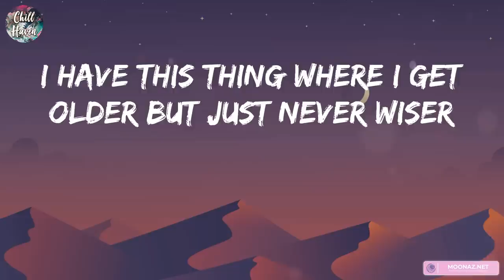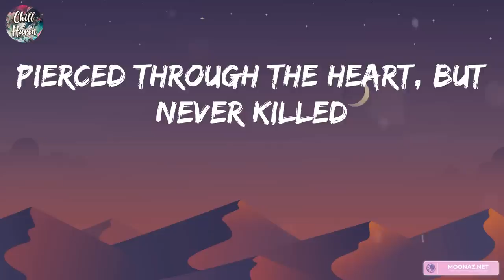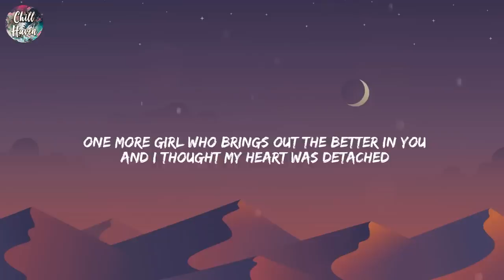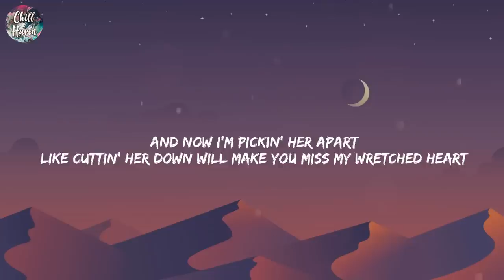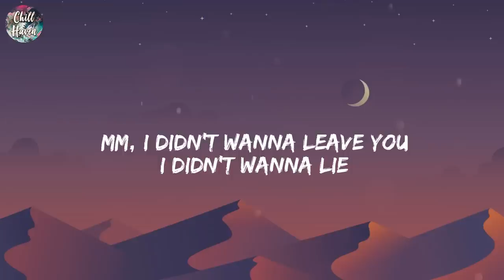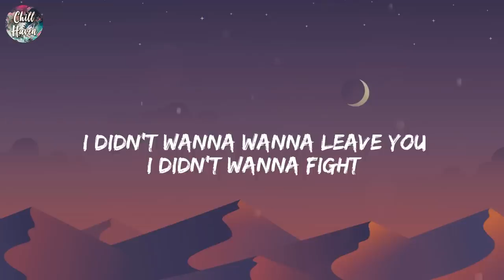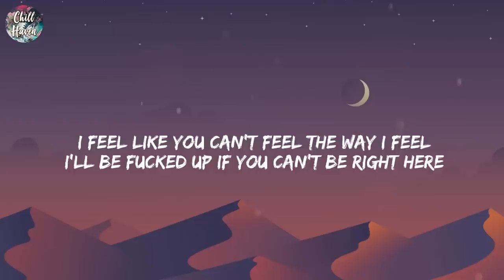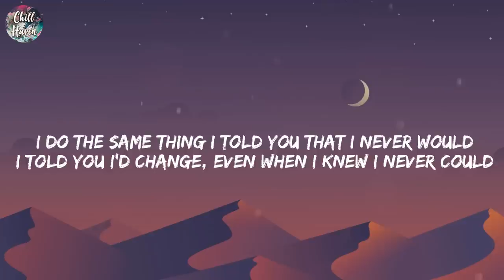Taylor Swift, Anti-Hero, (Lyrics) Olivia Rodrigo, happier...Mix